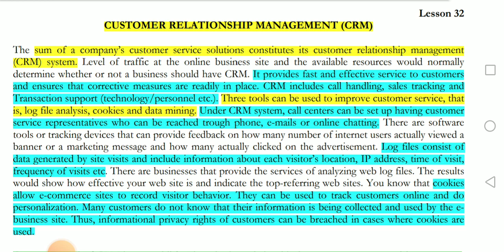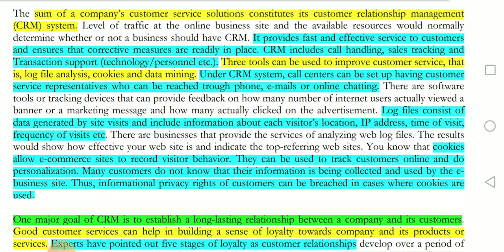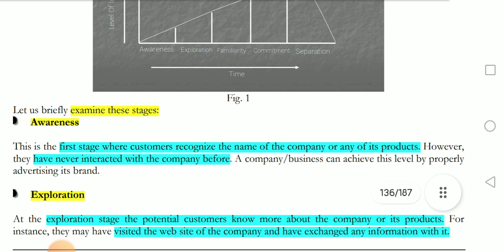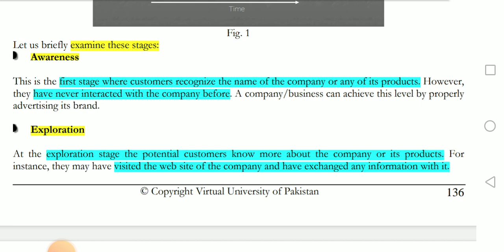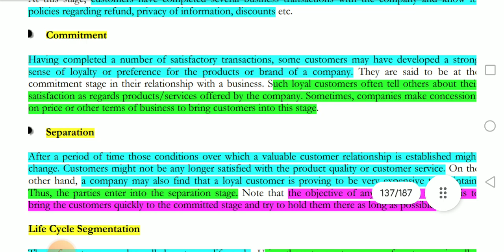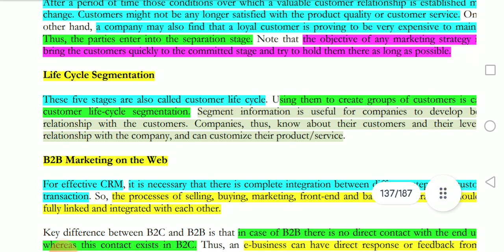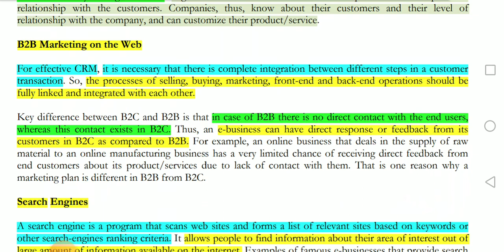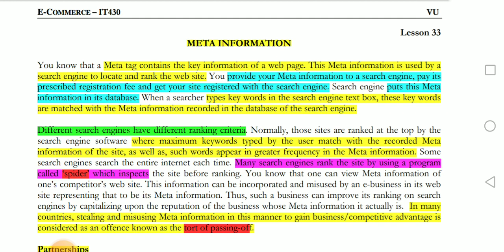IT430 Short Lecture no 32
Join WhatsApp Group for PDF file